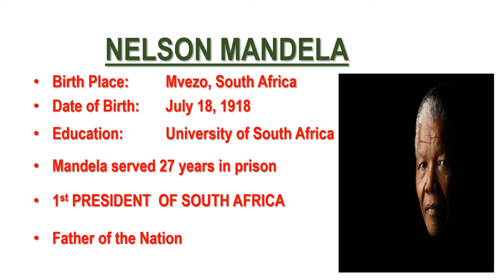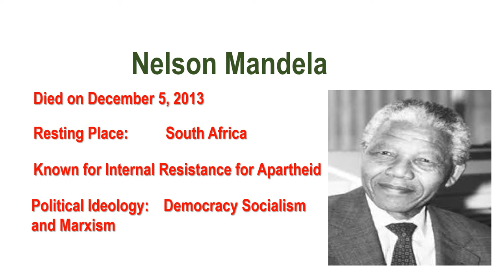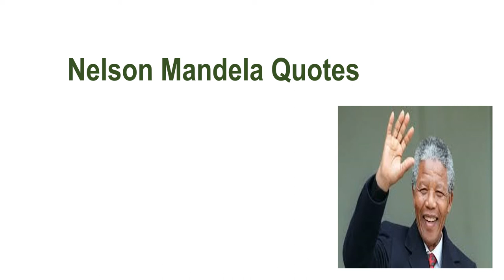Nelson Mandela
General Knowledge